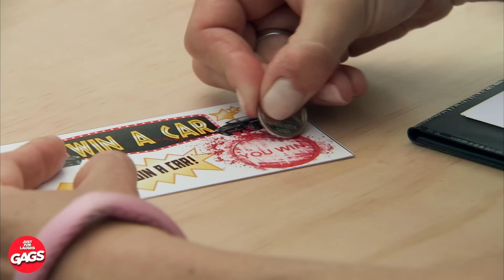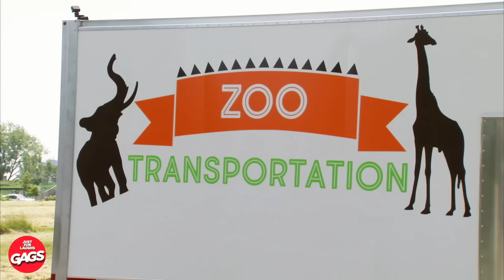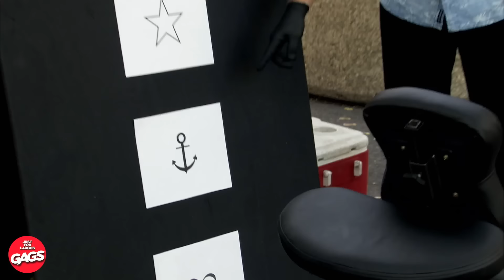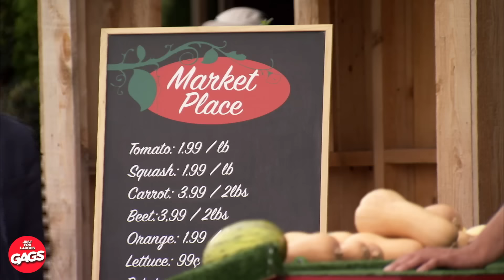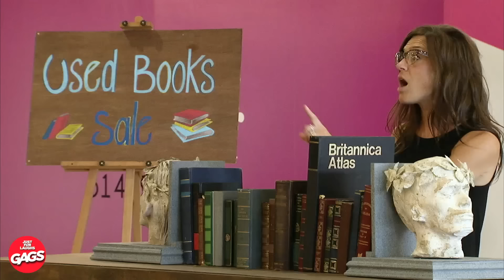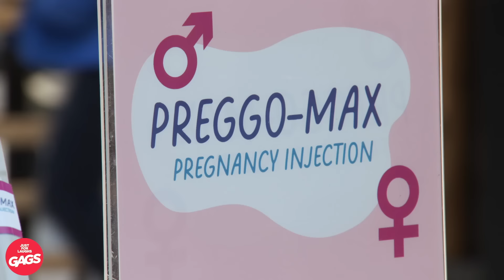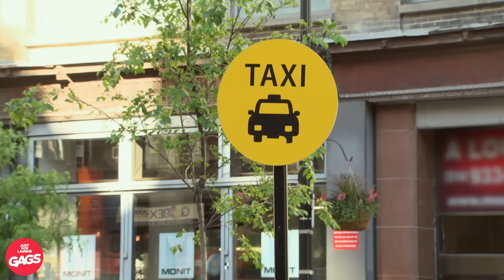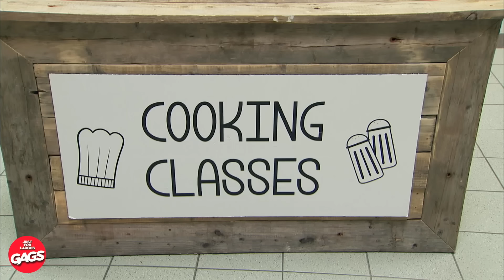Making People Think They Won The Lottery | Just For Laughs Gags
🎉🤣 This is so evil